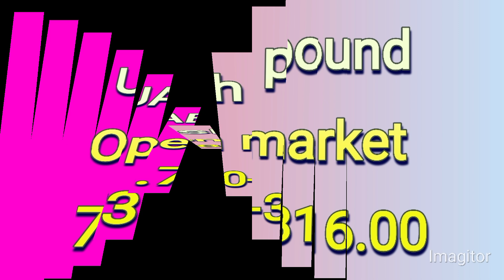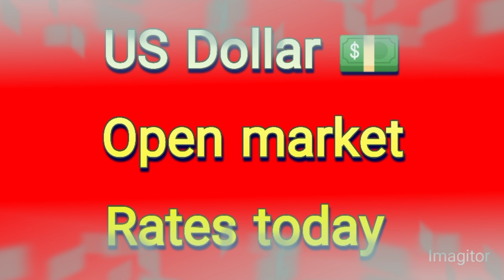Dollar rate today | Currency rates | Currency rates in pakistan today | Dollar rate Dunya news live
This video will tell you today all currency rate in Pakistan.
Saudi Riyal,UAE Dirham,British pound,euro, US Dollar, canadian dollar, Australian Dollar, omani Riyal, kuwaiti Dinar,
currency rate
dollar rate
Pakistan currency
business 10